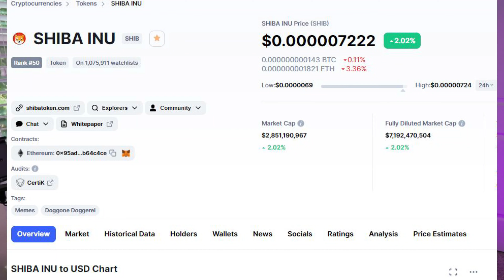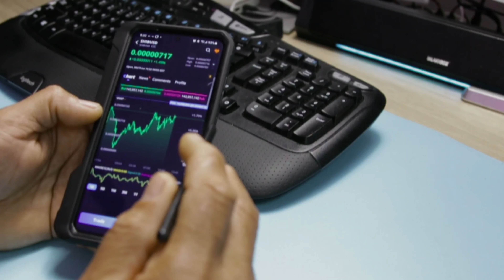How To Buy Shiba Imu ShibUSD Crypto Coin On Webull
shiba inu listed on webull